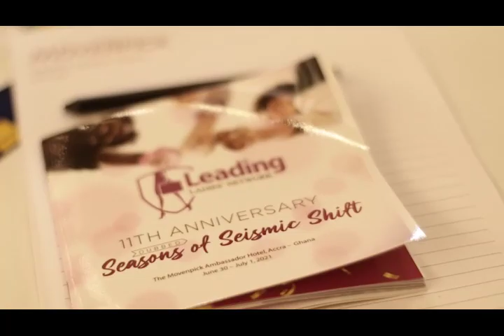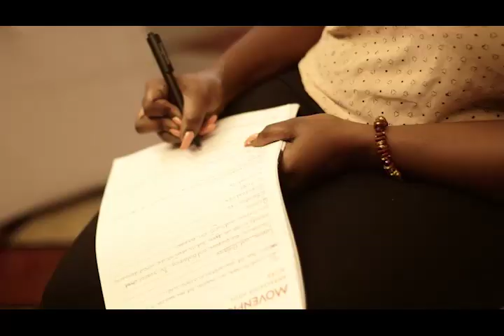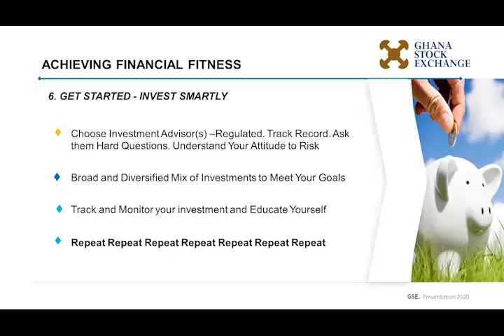LEADING LADIES NETWORK @ 11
Leading Ladies Network is a
women’s leadership network which supports women and girls through programs and resources that enhance their development as leaders. Our mission is two-fold: 1. Fill the future women's leadership pipeline. 2. Strengthen the capacity of existing women leaders. Our programmatic initiatives include Girls Governance Camp, Standout Leadership and the Strategy Retreat.

We turned eleven(11) on 27th May 2021 and convened the 11th Anniversary conference at the plush Movenpick Ambassador Hotel in Accra, Ghana from 30th June to 1st July 2021. The 2-Day conference was a hybrid event, serving over 120 in-person and digital delegates. There were panel sessions and training sessions on Becoming Your Best Self, Insights into a Public Service career, Finding Balance and Purpose, Dining Etiquettes and Business Protocol, Financial Fitness and Social Speaking!

Additionally, we had some exhibitors who took the opportunity to participate in the conference and showcase their products and services: